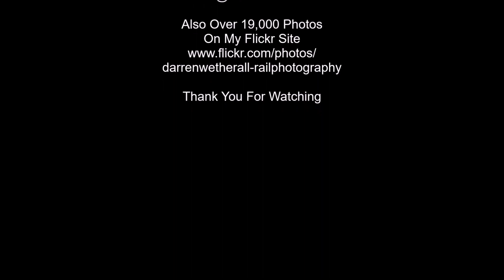Midlands Motive Power Highlights July 2021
Great traction variety in July, featuring Class 37s, 47s, 50s, 56s, 60, 67s, 70, 73, 360, and 720. Highlights include LSL 47s on Statesman with Intercity 47828 returning, 56081 on a unit drag, Colas combo on an engineering train, and ending on a high with 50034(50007) & 50049 on fine song with Rivierea Blue/Grey charter stock.
Filmed during July 2021.

3rd July, Harrowden Jct - 60001 6H70 Limbury Road-Peak Forest
3rd July, Harrowden Jct - 73962 0Z73 Tonbridge West Yard-Derby RTC
10th July, Kettering - 47614 & 47828 1Z45 St Albans-Scarborough
10th July, Kettering - 47614 & 47828 1Z47 Scarborough-St Albans
18th July, Kettering - 70807 tnt 56094 6C50 Sharnbrook Jct-Toton North Yard
21st July, Harrowden Jct - 37610 tnt 37612 1Z97 Derby RTC-Bedford
22nd July, Kettering - 67023 tnt 67027 3Z03 Derby RTC-Dollands Moor
27th July, Harrowden Jct - 47749 & 360118 5Q96 Kettering-Northampton EMD
27th July, Kettering - 56081 + 720569 + 47727 5Q72 DB Cargo Fan A & B Siding-Derby Litchurch Lane
31st July, Great Oakley - 50007 & 50049 1Z33 Margate-East Midlands Parkway